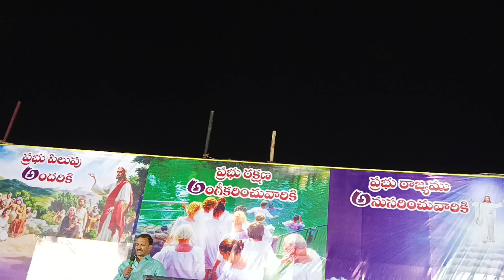Pentecost Church - Pedapulipaka - 2023 Meetings - Day 3 - Message